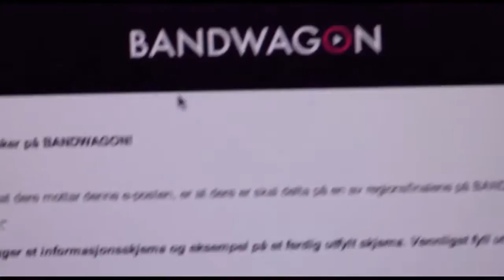Bandwagon Norge Vlog Part 1!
A wee insight into my exciting trip to Norway with the fabulous Firewoodisland. Part one...